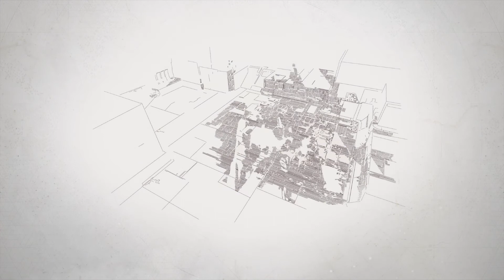Destiny 2 - Наследие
DESTINY 2